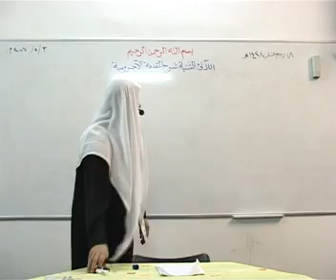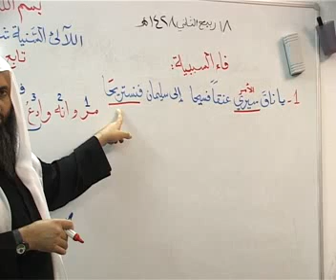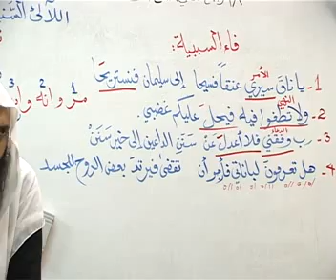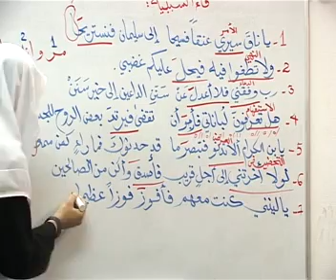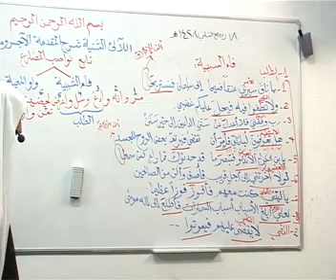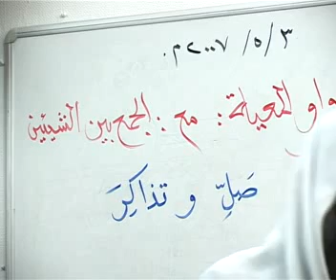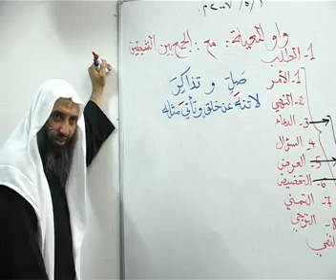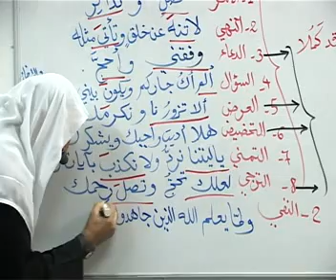الآجرومية 03 05 07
الشيخ أبو آدم هشام شعشاعة العلمي
إمام مسجد دار القرآن
ميونخ ألمانيا
مسجد دار القرآن
شرح فريد من نوعه يشرح الشيخ المتن على السبورة وهكذا هي كل دروسه العلمية
التعريف بدين الإسلام في أوروبا وتصحيح المفاهيم الخاطئة
وَمَنْ أَحْسَنُ قَوْلا مِمَّنْ دَعَا إِلَى اللَّهِ وَعَمِلَ صَالِحًا وَقَالَ إِنَّنِي مِنَ الْمُسْلِمِينَ. فصلت 33
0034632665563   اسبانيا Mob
Darul Quran e.V. الحساب البنكي للتبرعات
Postbank Munich -Germany
Konto Nr: IBAN DE 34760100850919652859
BIC (SWIFT-CODE)PBNKDEFF